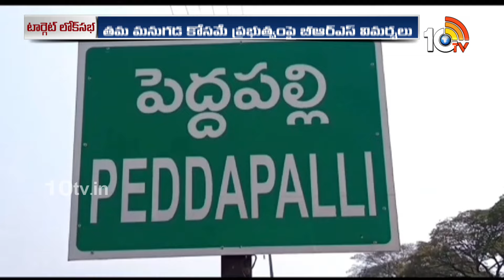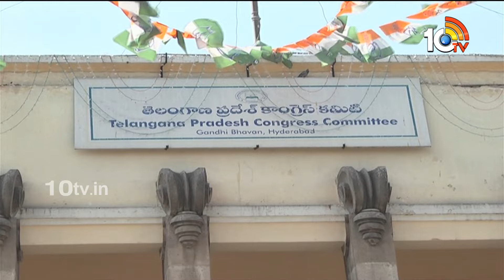Congress Focus On MP Candidates | Revanth Reddy | 17 స్థానాలకు 187 మంది అభ్యర్థుల పేర్లు సిఫార్సు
Congress Focus On MP Candidates | Revanth Reddy | 17 స్థానాలకు 187 మంది అభ్యర్థుల పేర్లు సిఫార్సు | 10TV News

10TV is one of the Largest Content producing Telugu News Channel in Telugu States. Its one of the leaders in the production and broadcasting of un-biased and comprehensive news.
10TV offers round the clock coverage of latest breaking news and unique mix of news bulletins, current affairs and Entertainment programmes.
10TV Youtube Channel offers Latest News from Telugu States, Politics, Entertainment, Health, Sports Lifestyle, Devotional, National News, International News and lot more.!

హాయ్,
10టీవీ యూట్యూబ్ చానల్‌కి స్వాగతం. 10టీవీలో ప్రసారమయ్యే కథనాలతో పాటు ఆసక్తికరమైన మరెన్నో అంశాలను 10టీవీ యూట్యూబ్ చానల్లో మీకు అందిస్తాం. మా వీడియోలలో మీకు నచ్చిన వాటిని మాకు తెలియజేయండి. అలాంటి మరిన్ని కథనాలను మీకు అందించేందుకు ప్రయత్నిస్తాం. నచ్చిన వీడియోలను మరింత మందికి షేర్ చేయండి. చానల్‌ను సబ్‌స్క్రైబ్ చేయడం మరిచిపోకండి. ధన్యవాదములు.!